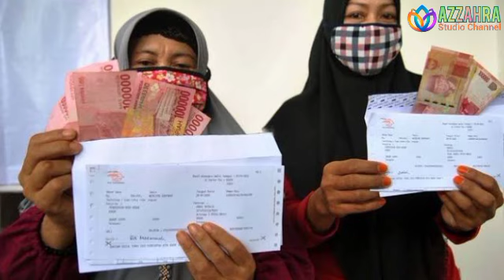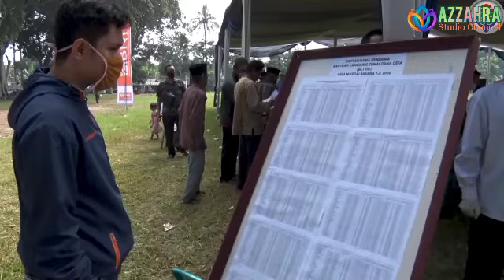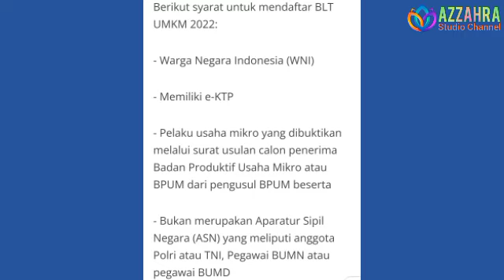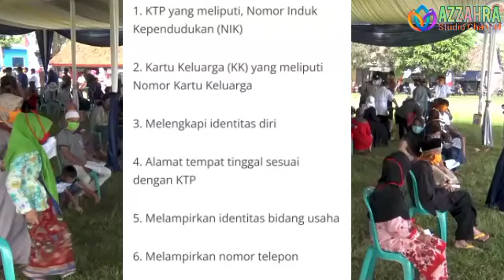Hore...! Terbaru Bantuan 1.2 Juta C4ir November-Desember, Ini Cara Daftarnya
sembako,
2 2022, subsidi energi, subsidi listrik, subsidi gas Ipg 3

kapanbantuanpkh2022 cair
sembako,
bpnt bulan April, bpnt oktober 2022, bpnt April 2022 kapan cair, pkh tahap 4 kapan cair tanggal berapa